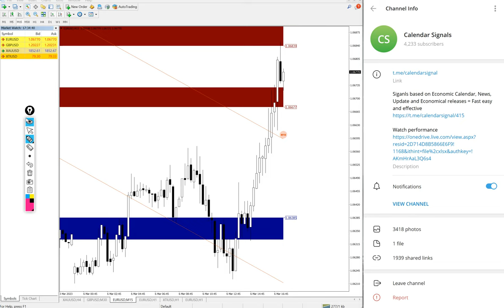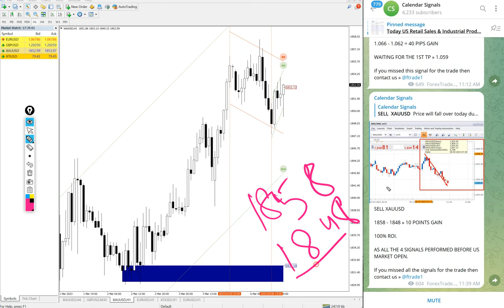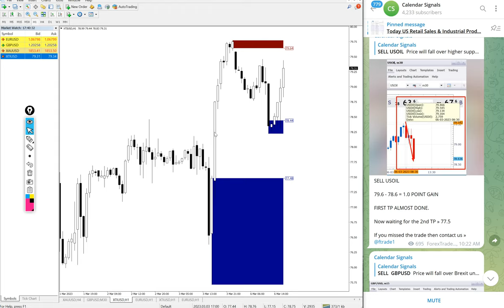6.3.2023 CALENDAR SIGNAL PERFORMANCE VIDEO